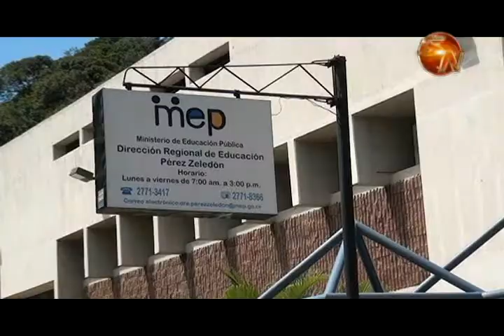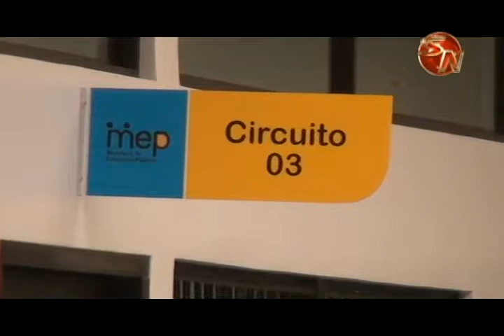El Ministerio de Educación Pública destaca la innovación que se realiza en la regional de Pérez Zele